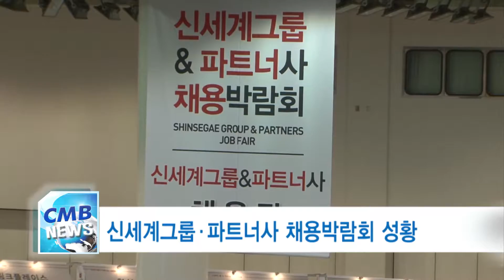[대구뉴스] 신세계그룹, 파트너사 채용박람회 성황